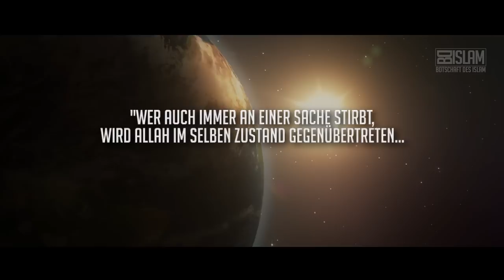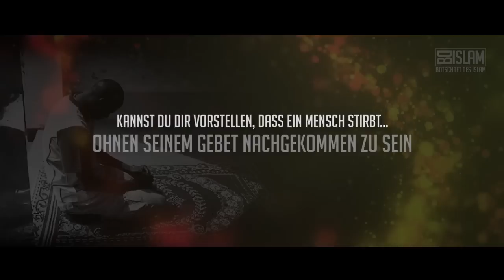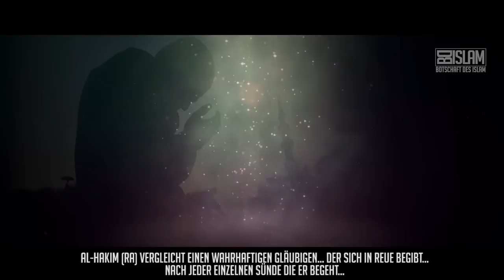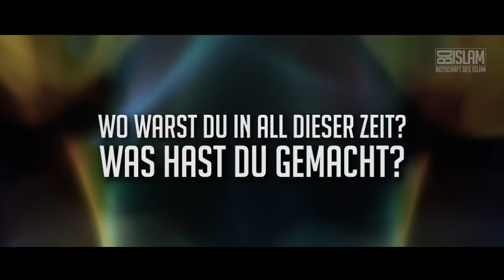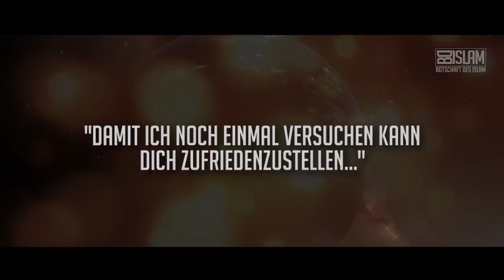Du wirst sterben wie du gelebt hast ᴴᴰ ┇ emotionaler Weckruf ┇ BDI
Du wirst sterben wie du gelebt hast ᴴᴰ jetzt auch auf Soundcloud